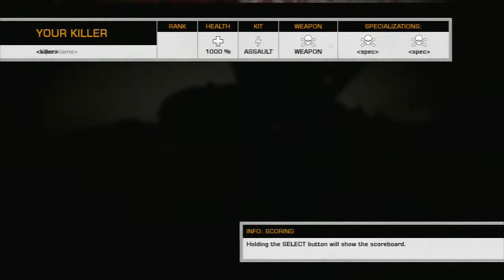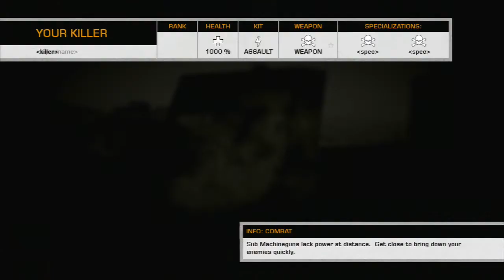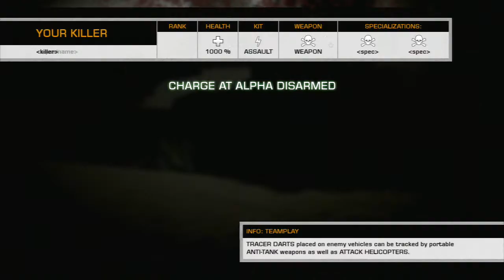A Hopeless Struggle | Battlefield Bad Company 2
Defending the M-COM stations in Atacama Desert.
Using the M-416 AR and the MP-412 REX Revolver
On my squad is [NOR]styggekatt